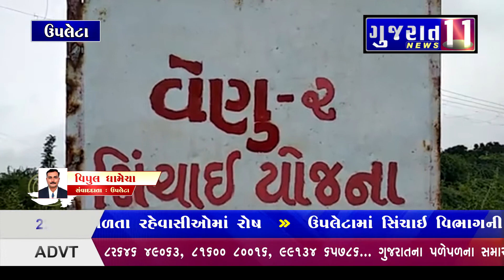ઉપલેટામાં સિંચાઈ વિભાગની બેદરકારીથી 14 ગામોના ખેતરોમાં ભરાયા પાણી